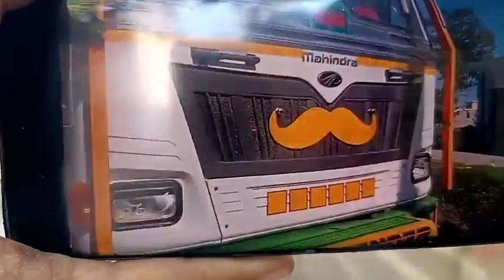Breaking: Phounichak Police में पशु तस्करी के प्रयास को किया विफल || 40 मवेशी करवाई मुक्त